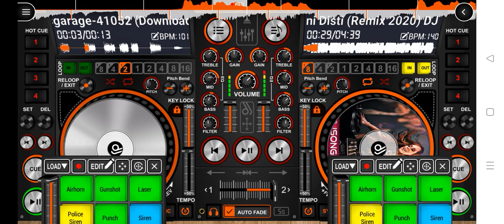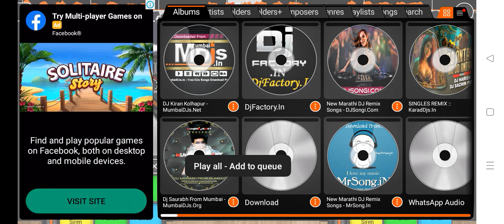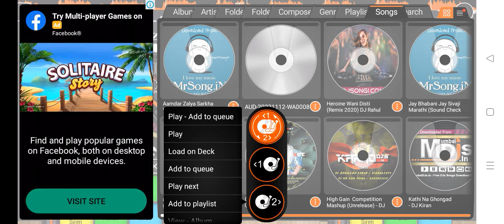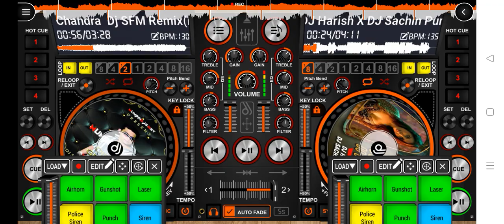how to use dj mixer in mobile| disc dj | Hindi & marathi songs | use 🎧 for better quality 🎶🎶